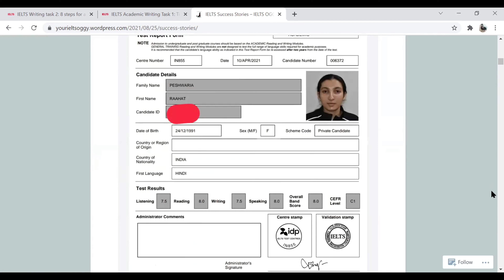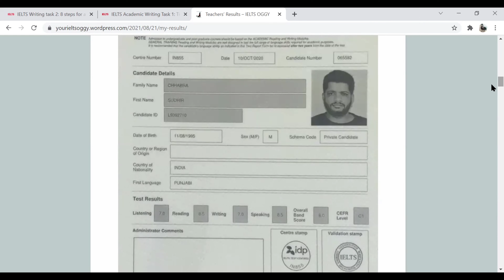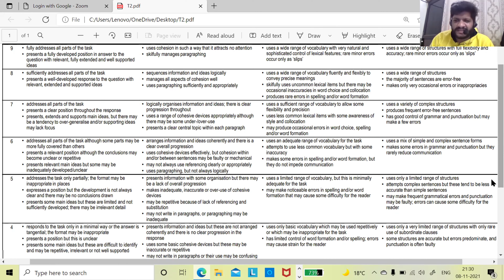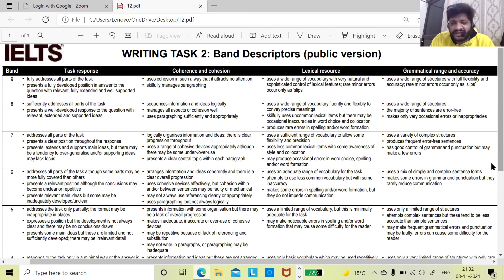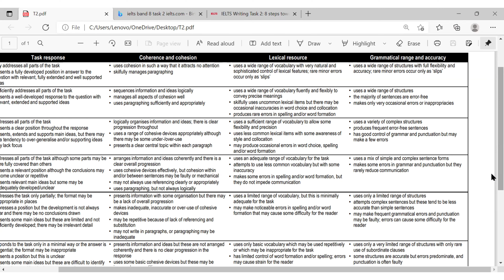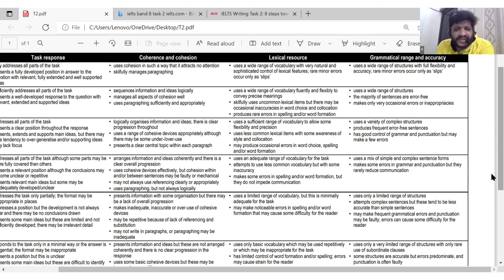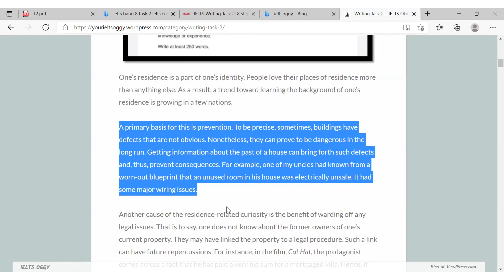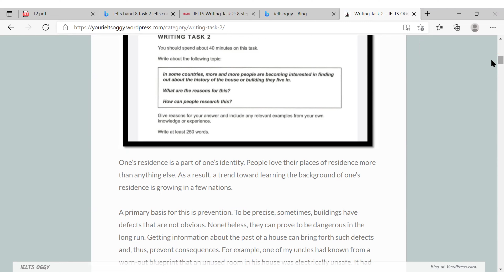Task-2 Free Class